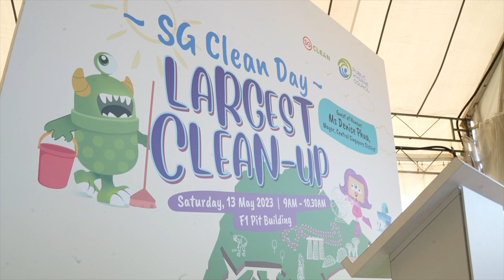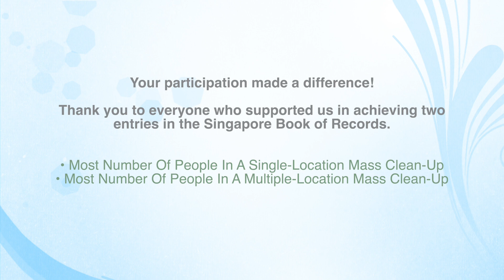SG Clean Day - Largest Clean Up Highlight Video